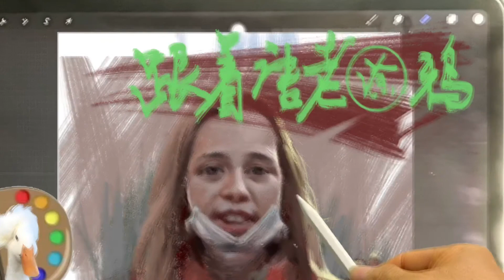procreate art 40(drawings and painting). 屏绘板绘40（素描和彩绘）